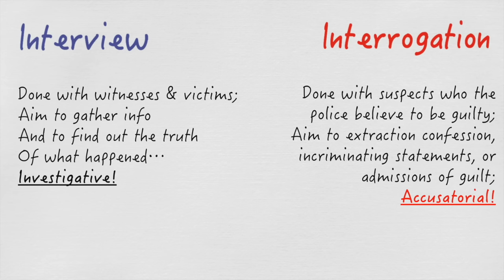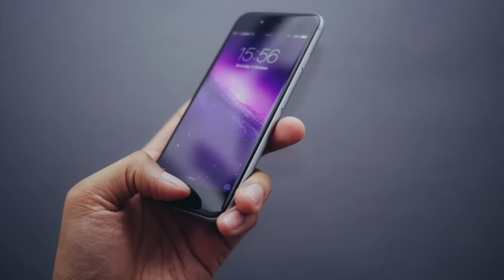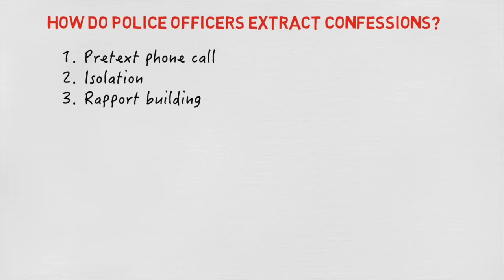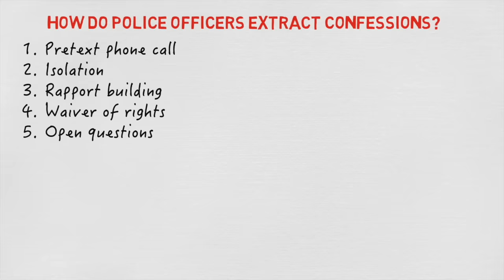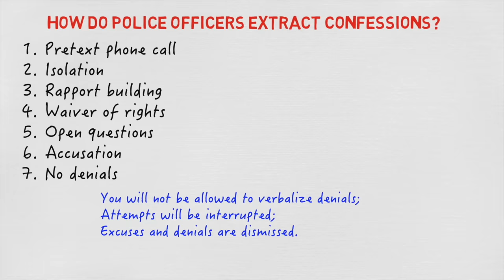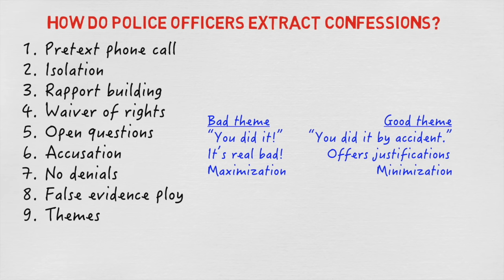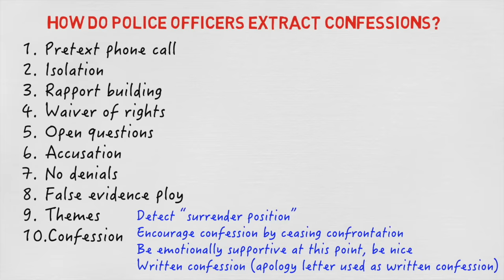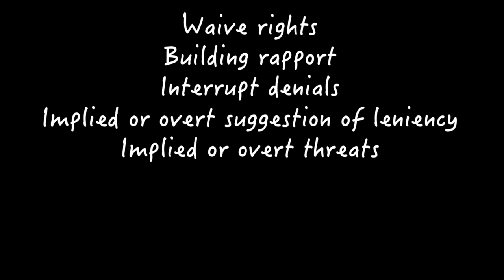10 Police Interrogation Techniques That You Need To Know About: How Do Police Extract Confessions?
This video presents the differences between police interviews and police interrogations. Then, 10 police interrogation techniques are discussed. These techniques range from the soft and gentle to the manipulative, confrontational, and coercive -- including: the good cop bad cop routine, making false promises of leniency, false evidence ploys, and 7 others.

The techniques presented in this video are based on the following peer-reviewed research articles:

Cleary, H. D., & Warner, T. C. (2016). Police Training in Interviewing and Interrogation Methods: A Comparison of Techniques Used With Adult and Juvenile Suspects. Law & Human Behavior (American Psychological Association), 40(3), 270-284. doi:10.1037/lhb0000175

Frantzen, D. (2010). Interrogation strategies, evidence, and the need for Miranda: a study of police ideologies. Police Practice & Research, 11(3), 227-239. doi:10.1080/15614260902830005

Leo, R. A., & Liu, B. (2009). What do potential jurors know about police interrogation techniques and false confessions?. Behavioral Sciences & The Law, 27(3), 381-399.

Verhoeven, W., & Stevens, L. (2012). The Lawyer in the Dutch Interrogation Room: Influence on Police and Suspect. Journal Of Investigative Psychology & Offender Profiling, 9(1), 69-92. doi:10.1002/jip.1354

Otherwise, there is a thumb-down button, too... :P

Consult your lawyer should you need legal advice. The author takes no responsibility for how the video is used and interrupted by others. The author is in no event liable for damages of any kind incurred or suffered as a result of the use or non-use of the information presented in this video or the use of defective or incomplete information unless it can be proven in a court of law that the author has been acting deliberately or in a wantonly negligent manner. The contents of this video are subject to confirmation and not binding. The author expressly reserves the right to alter, amend or remove information presented in this video, whole and in part, without prior notice or to discontinue publication for any period of time or even completely. All information presented in this video may not be reproduced, redistributed, or used for other purposes without the author's knowledge and his explicit written consent.

Animations are made with Sparkol.
All images used in this video are free stock images or are available in the public domain.